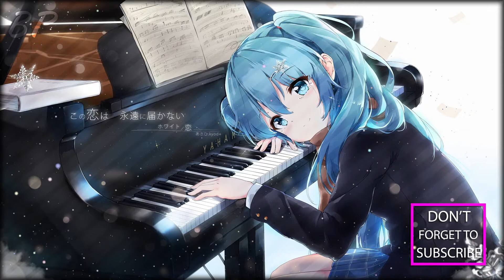「Orchestra」Melodic Taste - ほおずきみたいに紅い魂 (癒やしの幻奏響～紅～)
Song name: ほおずきみたいに紅い魂
Artist: Melodic Taste
Genre: Orchestra, Soundtrack
Album: 癒やしの幻奏響～紅～
Label / Circle: None
Event: M3-41

Name: Melodic Taste

Background

If you don't like the video or if there is any problems PM me and I will fix the problem as soon as possible!!!